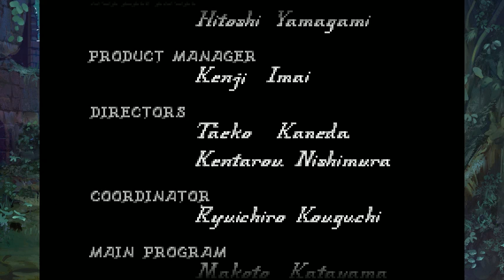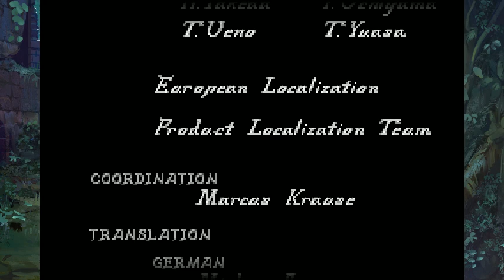Jorf Plays: Fire Emblem: The exciting conclusion? - 2 / 4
Fire Emblem 7: The exciting conclusion?